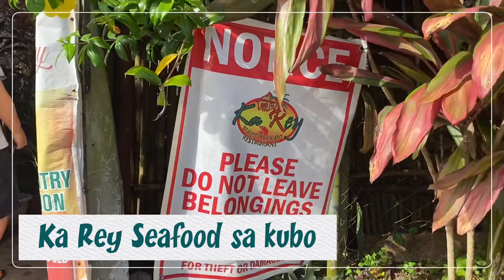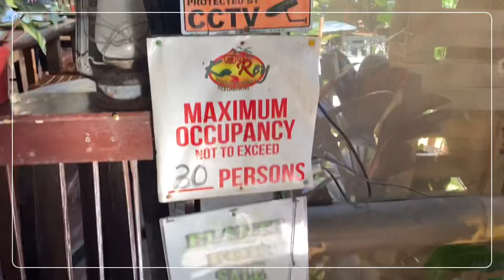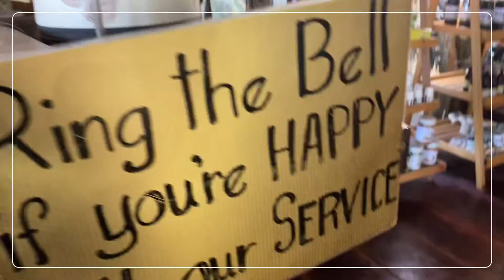Tagaytay staycation | family bonding